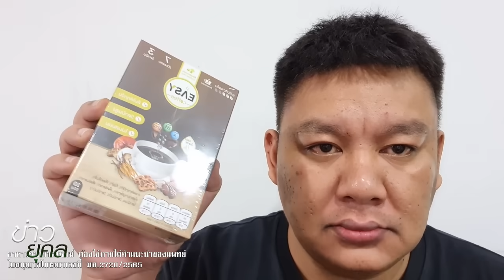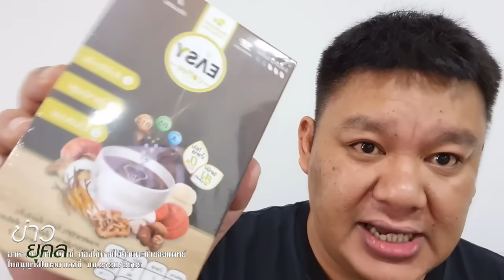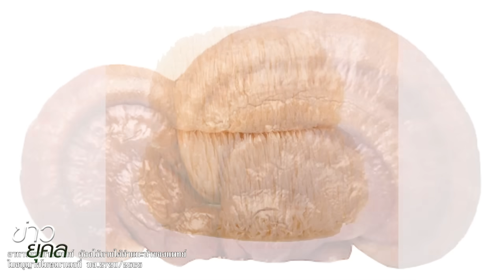มาแน่ เงินหมื่น รอบสอง แนวโน้ม จ่ายเป็นงวดๆ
มาแน่ เงินหมื่น
รอบสอง

แนวโน้ม จ่ายเป็นงวดๆ